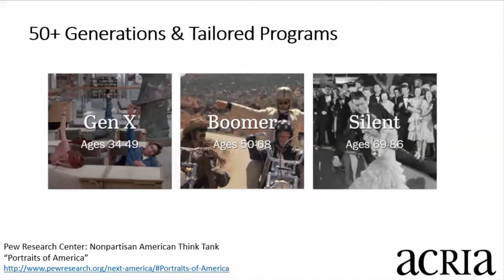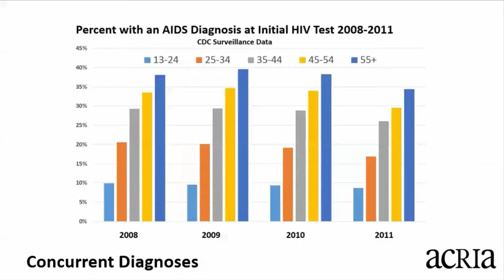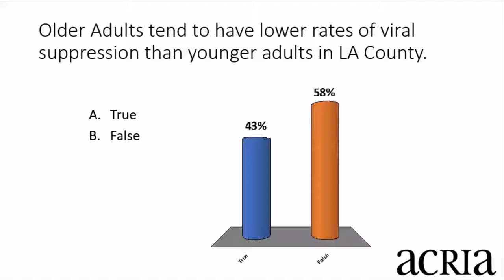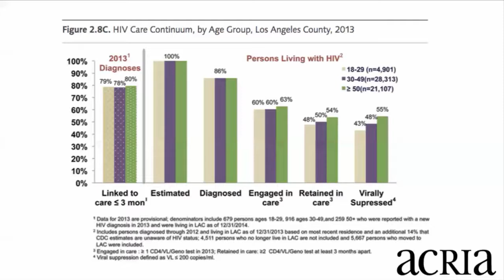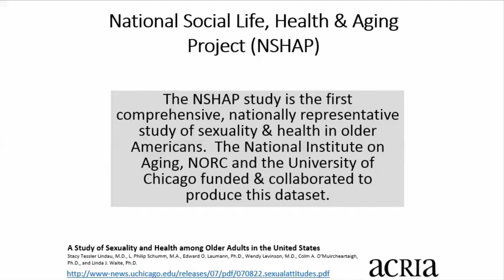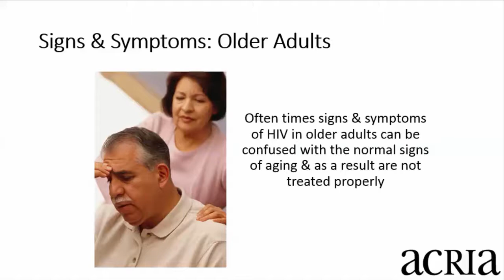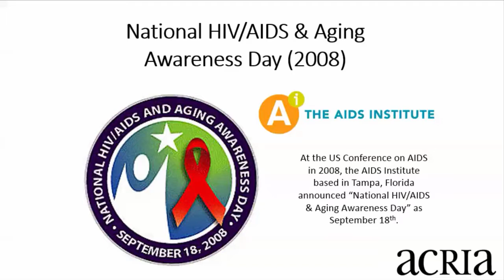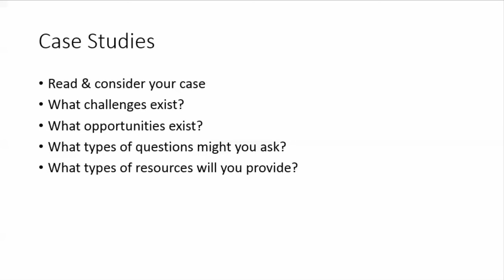HIV and Aging Video part 2